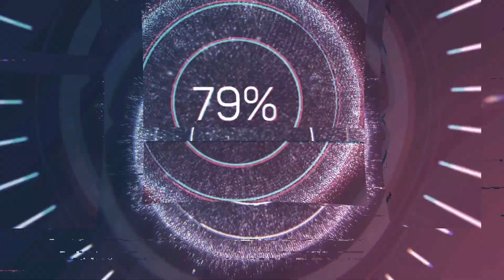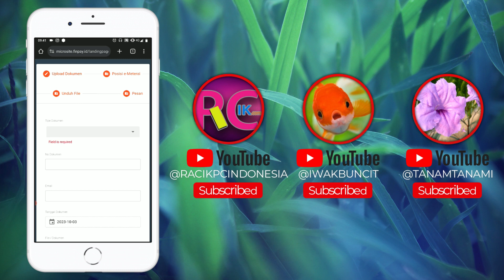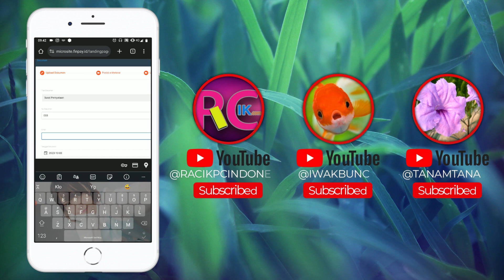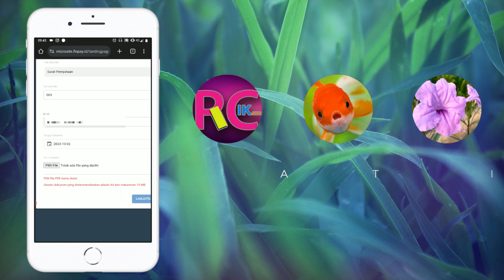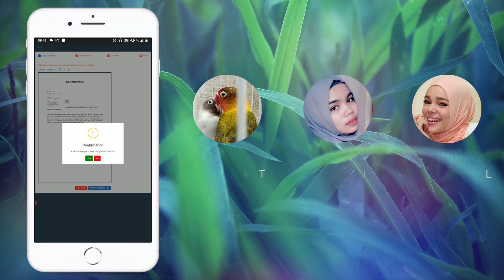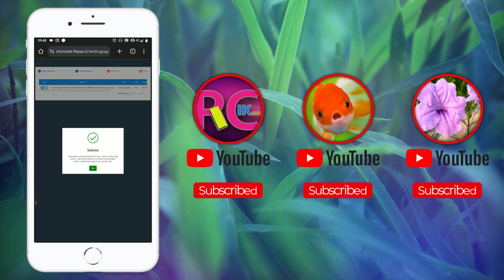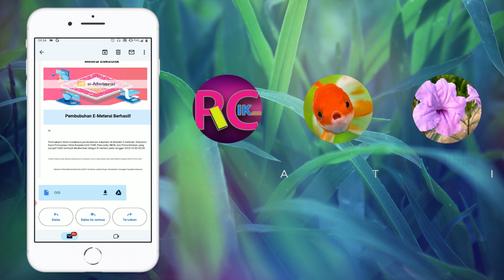Beli e-Materai di ALFAMART Bisa LANGSUNG Pasang dari HP: Mudah, Cepat, Tanpa Repot Ini Caranya..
Apakah Kamu perlu tahu cara membeli dan membubuhkan e-materai dengan mudah dan cepat dari smartphone Kamu, di mana saja Kamu berada? Video ini akan memberi Kamu panduan langkah demi langkah tentang cara melakukan hal itu. Admin juga akan menunjukkan cara mudah membeli e-materai dari Alfamart. Jadi, pastikan Kamu menonton video ini sampai selesai untuk informasi lengkapnya. Mari mulai!